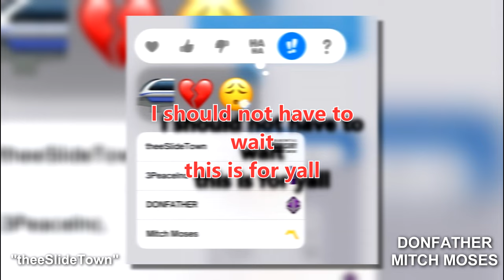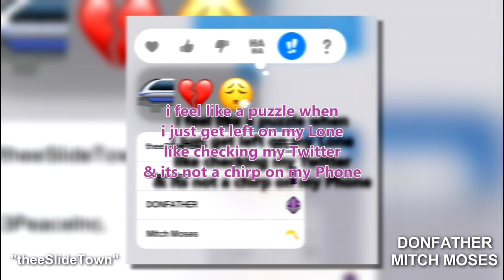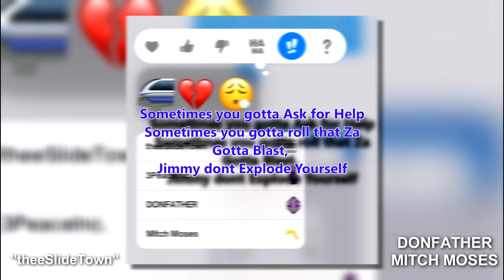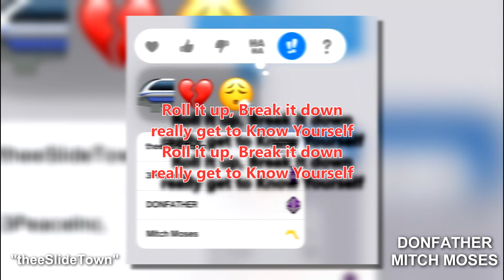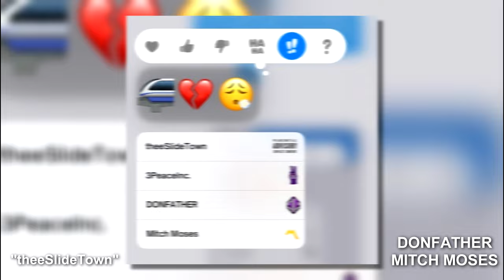theeSlideTown - DONFATHER & Mitch Moses (Official Lyric Video)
A new track off the joint album "theeEP 2"
by DONFATHER & Mitch Moses